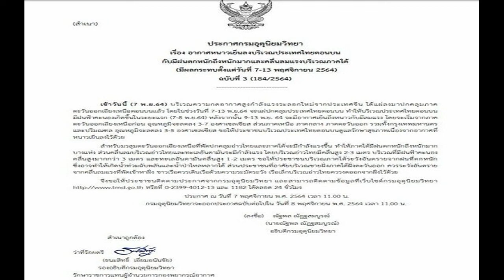ดูเลย 4 สิทธิประโยชน์ บัตรทอง บริการใหม่จาก สปสช เพิ่มอะไรบ้าง